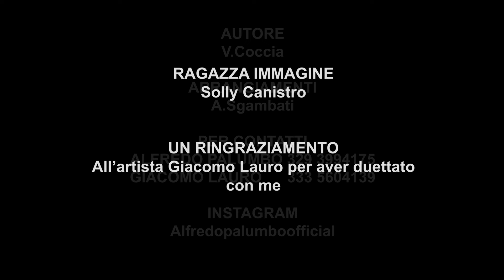Alfredo Palumbo Ft. Giacomo Lauro - Te Chiammave Ammore (Video Ufficiale 2020)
@2020 NAPOLI PRODUCTION: Alfredo Palumbo Ft. Giacomo Lauro - Te Chiammave Ammore (Video Ufficiale 2020)
AUTORE: Vincenzo Coccia